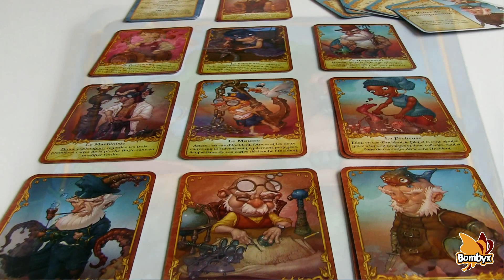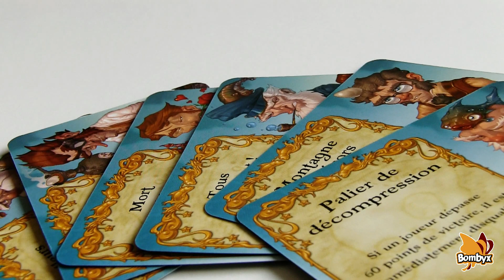Captaine Carcasse OpenTheBox